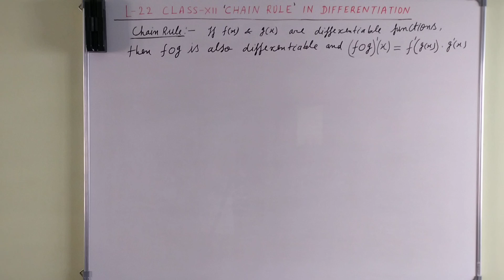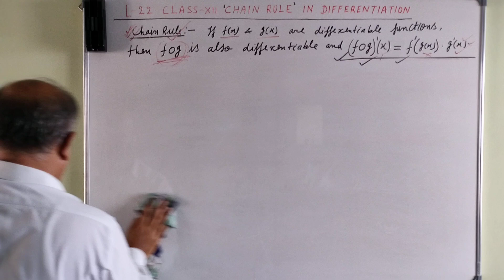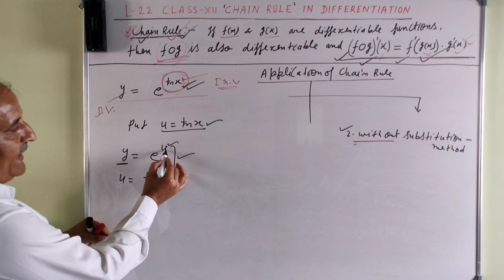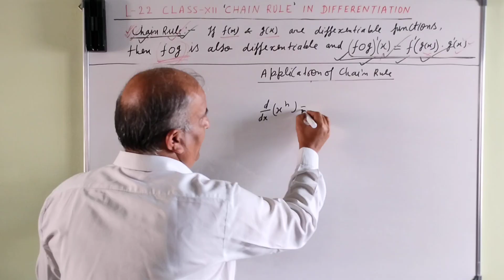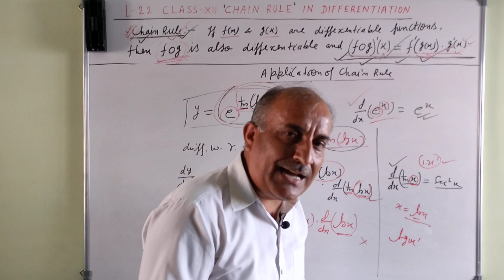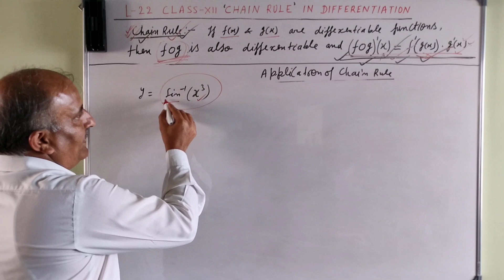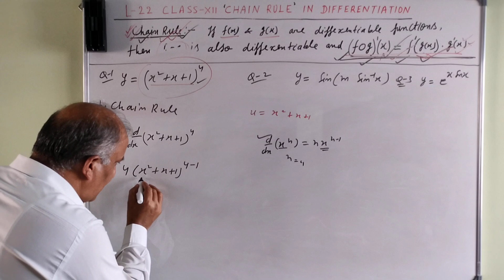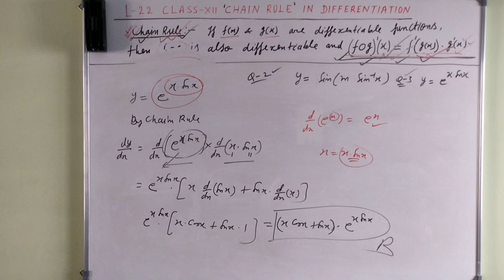Maths || Class -12th || L-22 || CHAIN RULE in One Shot || Differentiation